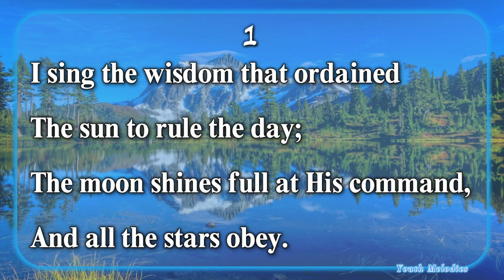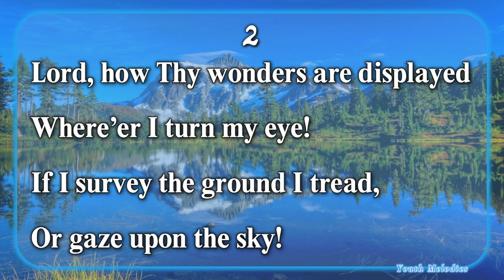I Sing the Mighty Power of God